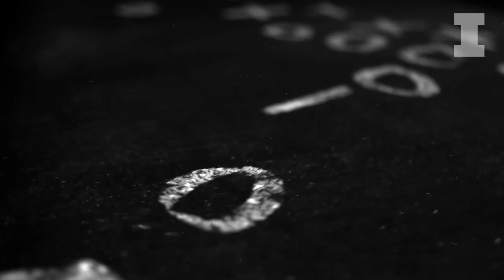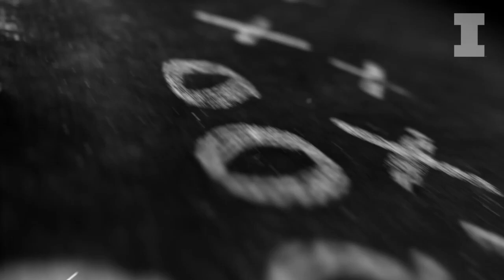Carle Thursday Walkthrough with Lovie Smith | Week 11 vs. Iowa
Head coach Lovie Smith and Martin O'Donnell talk about the bye week, recruiting reaction, the upcoming game at Iowa, dinosaurs, and more in the latest Carle Thursday Walkthrough.